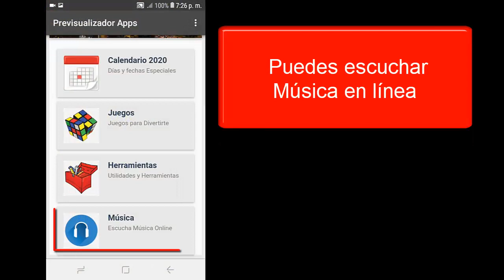Calendario 2020 Argentina con feriados gratis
Vídeo explicando el uso de la aplicación Calendario 2020 Argentina con feriados gratis